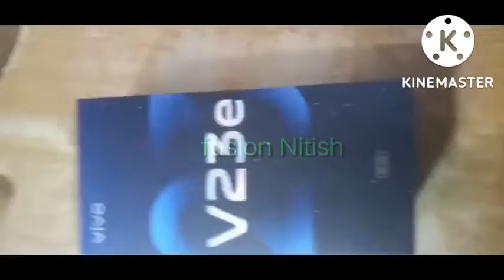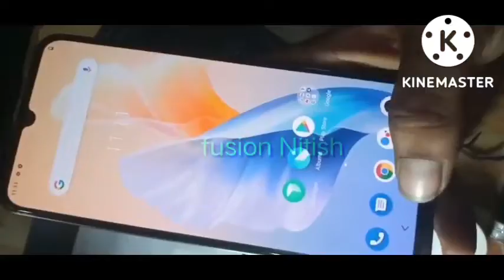Vivo V23e gold unboxing design detail। 🔥